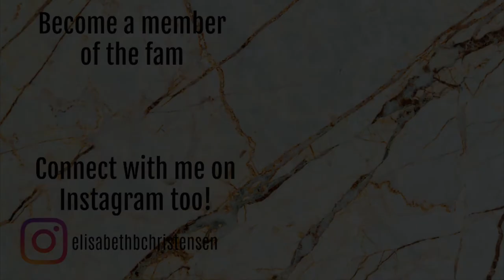SHOPPING OUR STASH WITH PAULA // MUSTARD&CURRY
Paula and I are shopping our stash as a collab! And im SO excited for it.
This is a way for us to realise, we dont need more of a certain shade or just getting to know our collection.

//This video is not sponsored. Some W7 products are giftet to me//